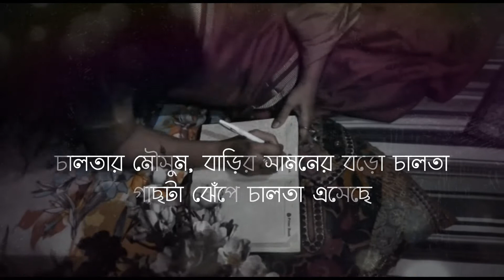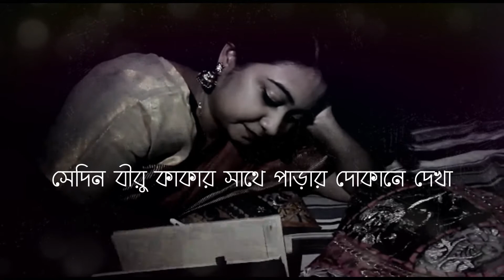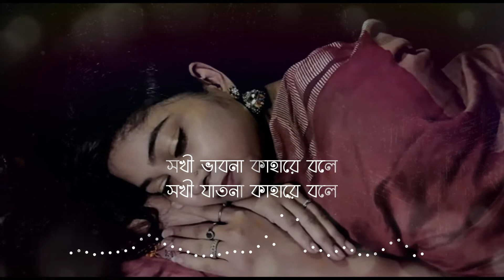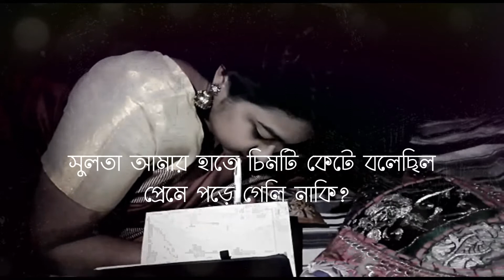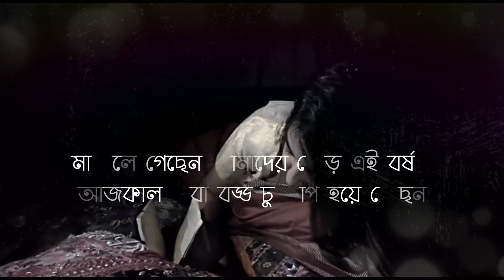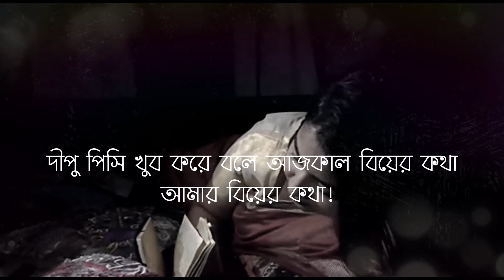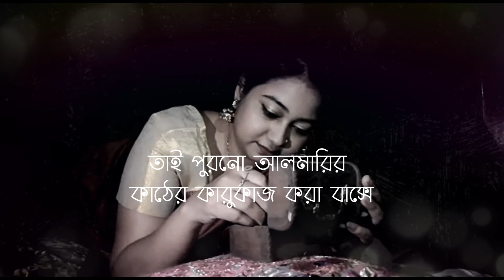Gontobbohin Chithi - Shajia Afreen - গন্তব্যহীন চিঠি - সাজিয়া আফরিন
কবিতাঃ লুনা নুসরাত
পাঠেঃ সাজিয়া আফরিন
ঘুরে আসতে পারেনঃ